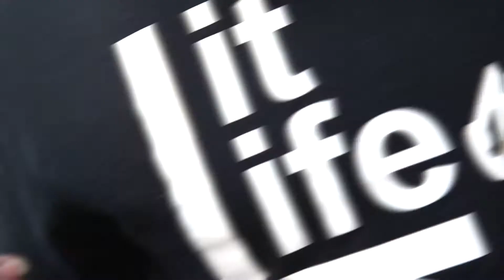Oski - Wait Around |Dir: KeroFilms